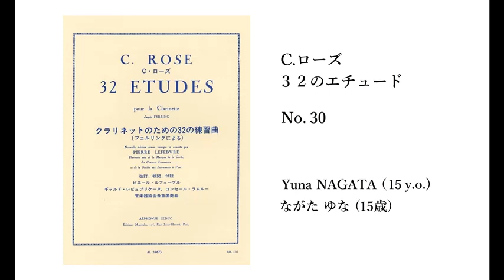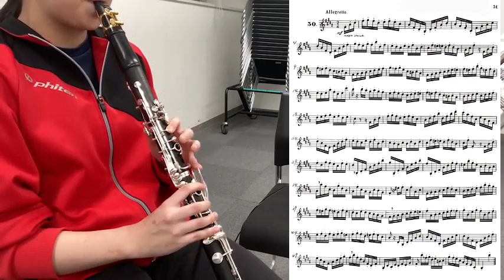C.Rose：32 Etudes No.30／ ローズ：32のエチュード 30番 ／ 中学生15才 クラリネット ／ clarinet：15 years old ／ 永田由奈 ／ 基礎・音階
ゆなチャンネル
クラリネット 中学生 15才
Clarinet：junior high school student 15years old

C.ローズ：32のエチュード より No.30
C.Rose：32 Etudes No.30

Recording date：9. Mar. 2023
ゆなちゃんの成長記録 Growth record of daughter Yuna
録音機材：ｽﾏｰﾄﾌｫﾝ  Recording equipment：Smartphone
Teaching by Shin-ichi KAWABATA 　川畑真一

【動画リスト Video list】

■Cavallini : 30 Caprices No.22 Lesson

■R.Muczynski：Time Pieces for Clarinet and Piano

■J.X. Lefevre：Sonate No.7  １mov.